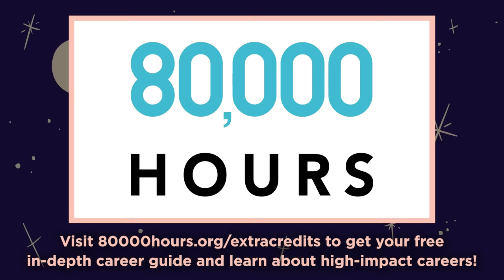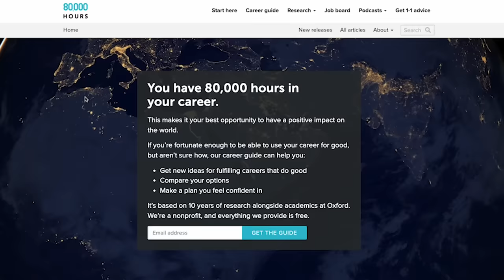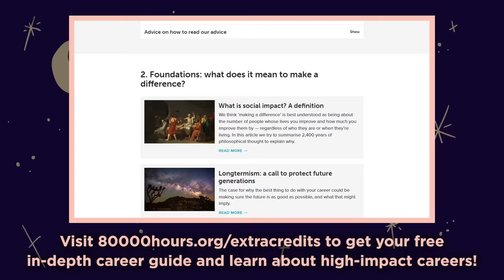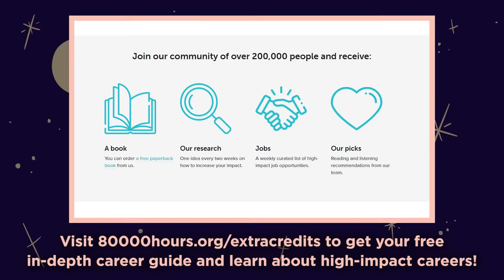The Fantastic Basilisk... and How to Kill It! - European - Extra Mythology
Thanks to 80,000 Hours for sponsoring this video. to get your free in-depth career guide and learn about what makes for a high-impact career!

How would you kill the dreaded Basilisk? The Roman Republic sent knights while others used mirrors.  But, the real slayer of the King of Snakes is the fluffy, yet common weasel.

Artist: Jordan Martin I Writer: Duncan Fyfe I Showrunner & Narrator: Matthew Krol I Editor: Aidan Strite & Mac Owens